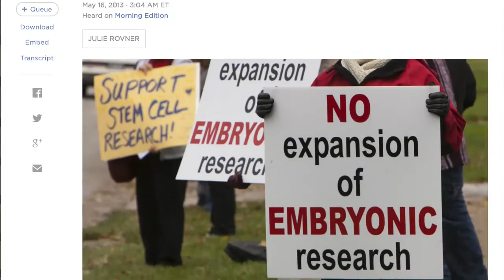The Purpose, Practice, and Politics of Science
Instructor: Harold Varmus

This seminar course is intended to engage students---both those majoring and those not majoring in the natural sciences---in an exploration of the scientific enterprise from a variety of perspectives: Why does society value the enterprise? Why do governments and philanthropies support it? What are our expectations of the enterprise and those who practice it? How are the accomplishments and difficulties of the enterprise represented in the social sciences (e.g., history, economics) and the arts (e.g. fiction)? What kinds of changes should be make to improve the current practice of science?

Dr. Harold Varmus, M.D., is a co-recipient of the Nobel Prize for studies of the genetic basis of cancer. He became Director of the National Cancer Institute in 2010, after ten years as President of Memorial Sloan-Kettering Cancer Center and six years as Director of the National Institutes of Health. He is a member of the U.S. National Academy of Sciences and the Institute of Medicine and is involved in several initiatives to promote science and health in developing countries. The author of over 350 scientific papers and five books, including a recent memoir titled The Art and Politics of Science, he was a co-chair of President Obama’s Council of Advisors on Science and Technology, was a co-founder and Chairman of the Board of the Public Library of Science, and chaired the Scientific Board of the Gates Foundation Grand Challenges in Global Health.

MHC 360 | CRN 38010 | Offered by Macaulay Honors College
Students, please contact your Advisor to register.